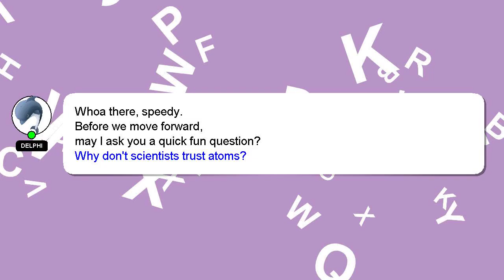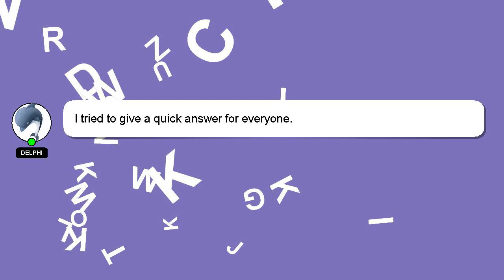How to hide email notifications?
A brief introduction of myself, Hey there, I am Delphi, pleased to make your acquaintance. I am here to assist you in getting the answers you need. - How to hide email notifications?

Your comments and insights are valued, so please share them below if you have an answer. A 'heart' from me will indicate my appreciation for your answer.

*2 What we are experimenting :*